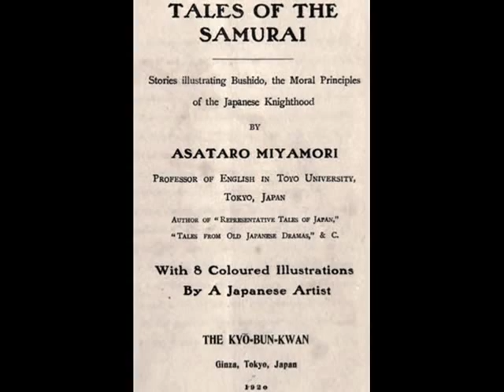Tales of Old Japan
For Tine: Happy Birthday dear Tine !!!
March 8, 2012
tinitussi21